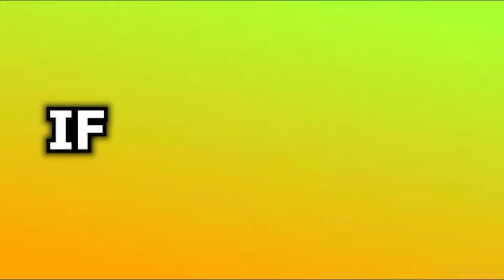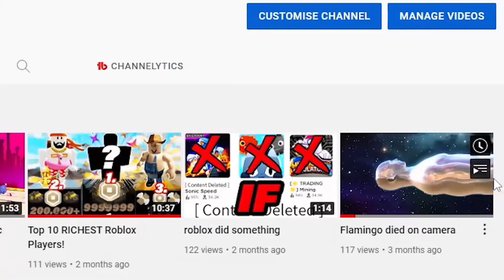[2023] SHINOBI LIFE 2 CODES *SECRET* RELL COINS CODES SHINOBI LIFE 2 ROBLOX | ROBLOX shindo life